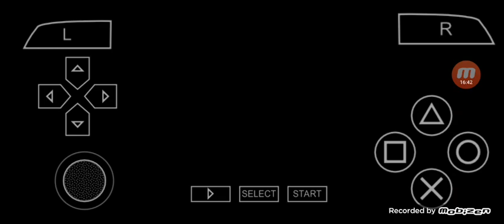Copa do Mundo Fase de Grupos Inglaterra x Colombia